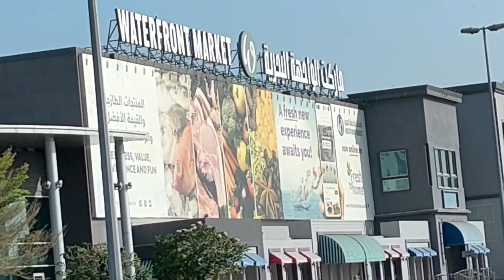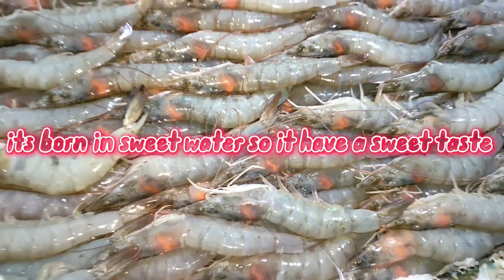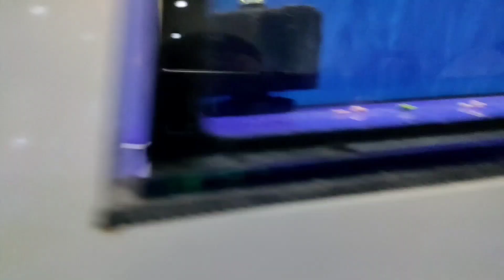Dubai biggest fish market All seafood with details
all seafood is available. all seafood is fresh